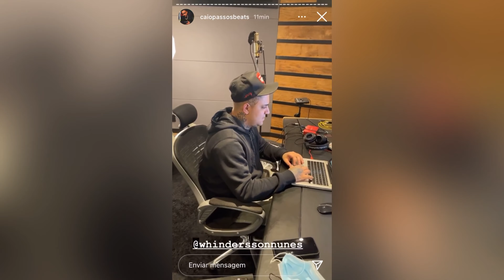Whindersson Nunes e Caio Passos escutando Drip Da Roça 2